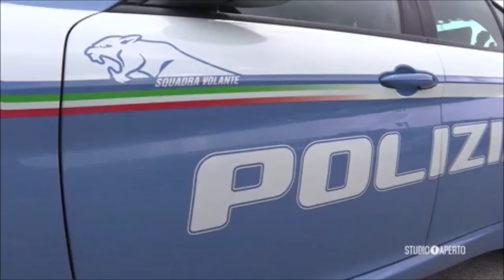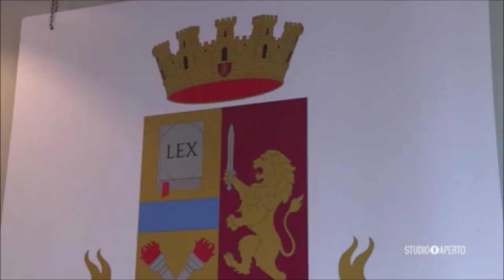Verona, arresto di 5 poliziotti accusati di violenze contro migranti e senzatetto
Fonte: Italia1 Studio aperto